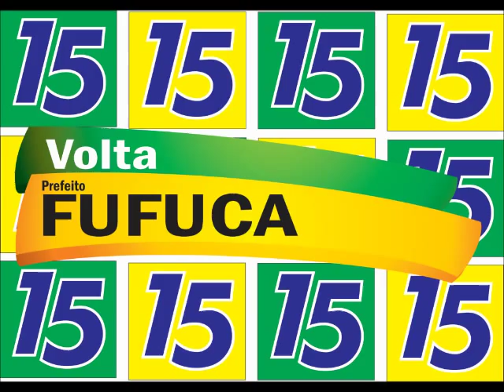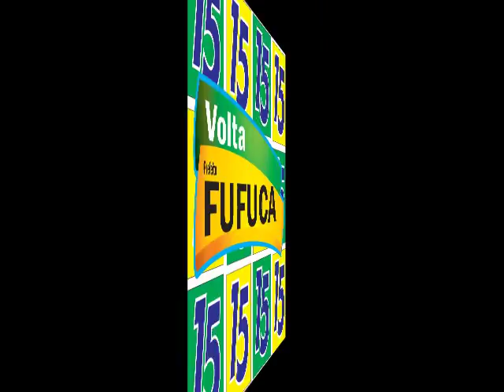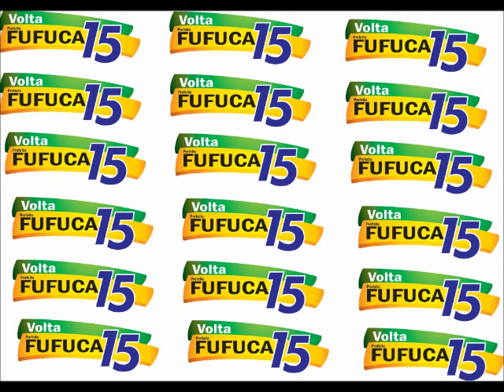FUFUCA, VOLTA, FUFUCA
Vamos formar uma corrente, VOLTA, FUFUCA!